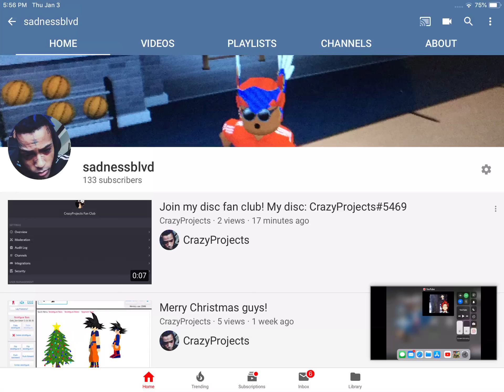a new year, a new name!